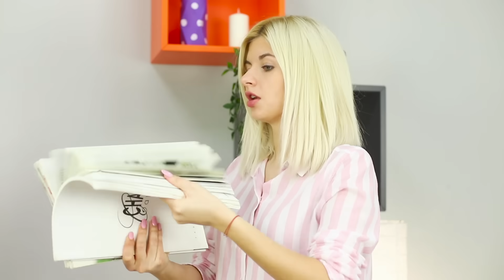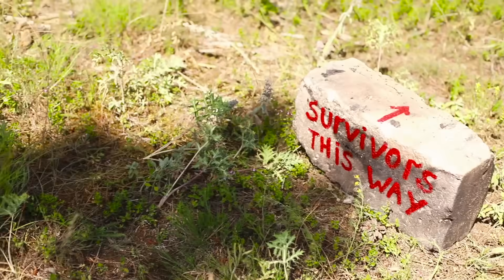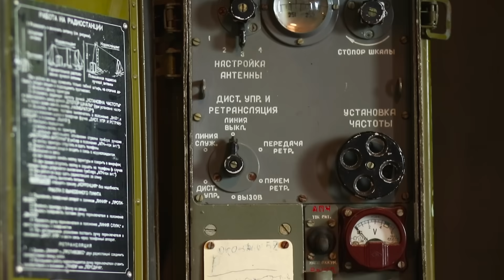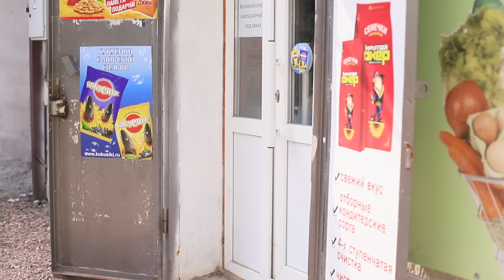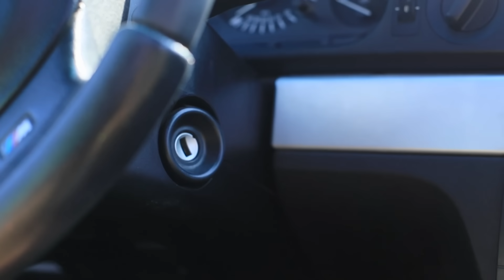Лайфхаки для зомбиапокалипсиса – сборник! 1-5 серии подряд!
Сегодня мы решили вспомнить, что происходило в первых 5 сериях истории о зомби апокалипсисе! Ты с нами? Тогда устраивайся поудобнее и смотри все серии подряд!

Больше интересного на Трум Трум Селект:
Самые популярные видео:
Съедобная канцелярия! 16 смешных пранков над друзьями

Вопрос дня: понравился наш мини-сериал? Пиши в комментариях!